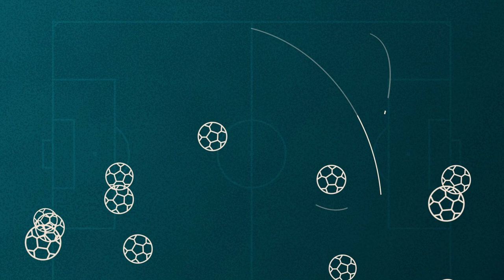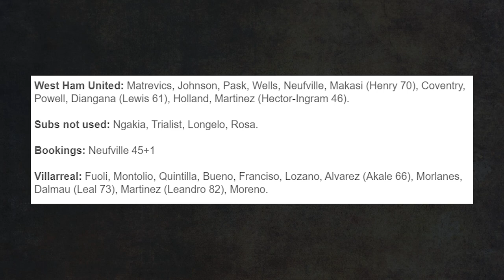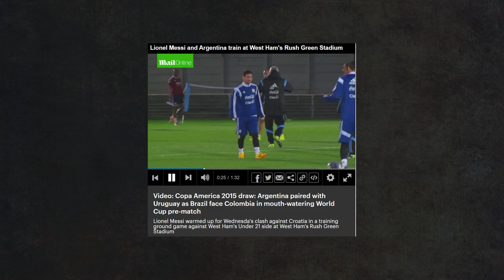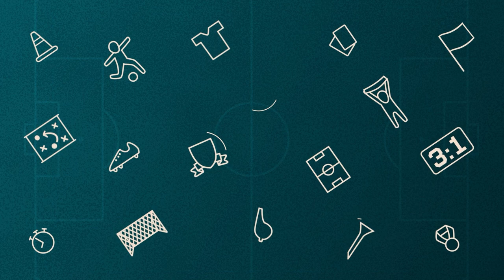RIHARDS MATREVICS / Brālēns izlasē, "Valmiera" un spēle pret Mesi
Plaša saruna ar Latvijas nacionālās izlases debitantu vārtsargu Rihardu Matrevicu. "Valmiera" FC pirmais numurs pastāstīja, kurš viņu ielika "kastē", cik grūti no "Babītes" pierast pie Premjerlīgas un kā 15 gadu vecumā nospēlēja pret Argentīnas nacionālo izlasi.